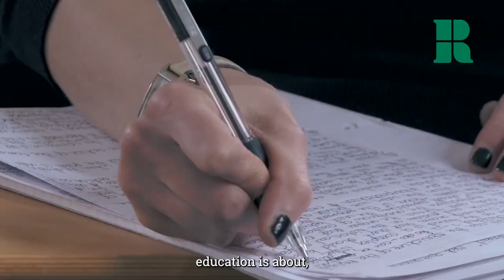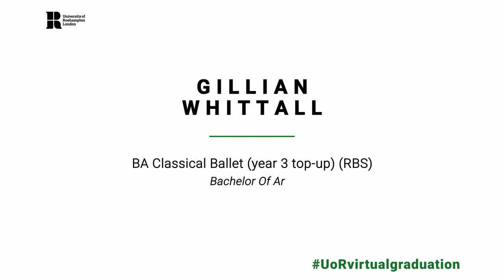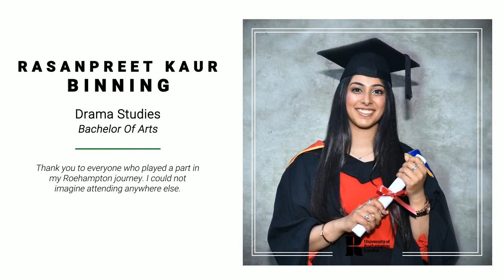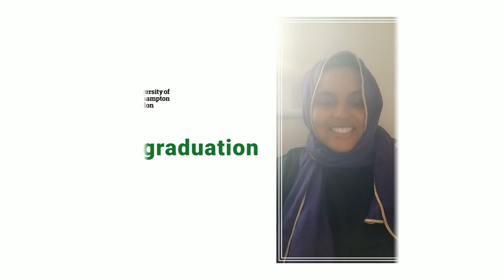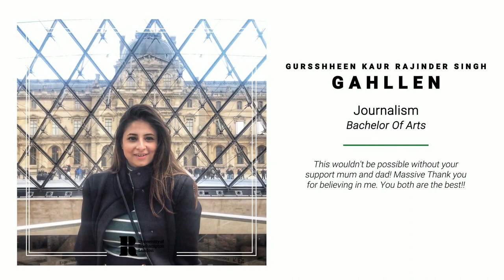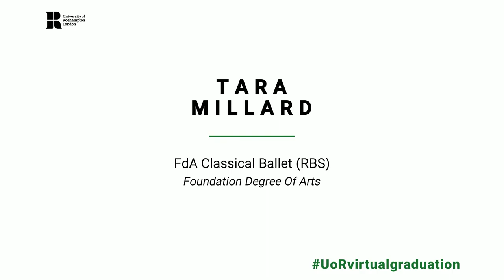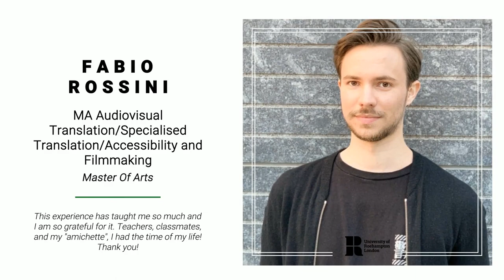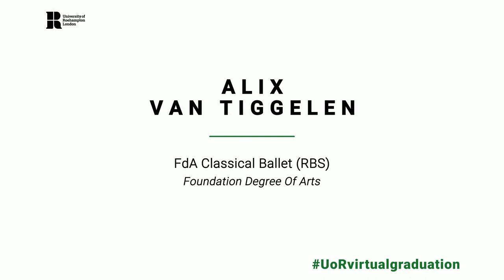Virtual Graduations - School of Arts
Roehampton University proudly presents the virtual graduation event for the School of Arts, Class of 2020.